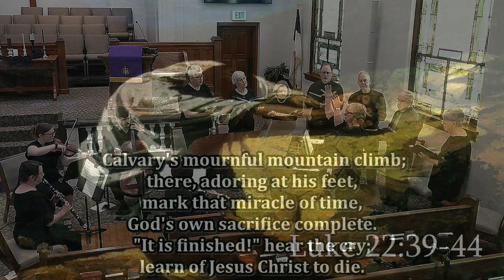Good Friday Digital Worship | March 29th, 2024 | Rev. Dr. Mark Charles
Welcome to the Digital Worship at Memorial United Methodist Church in Fernandina Beach, Fl.

Feel free to talk in the community chat, share prayer requests, offer the peace of Christ.

Our worship service today is led by Rev. Dr. Mark Charles & Rev. Alyce Parmer

PRAYER REQUESTS: Add prayer requests or praises to the community feed at any time and our online pastor or member will address them in real time.

PRAYER LISTS: Found in our weekly Enews, Monday Connect, or in the front office.